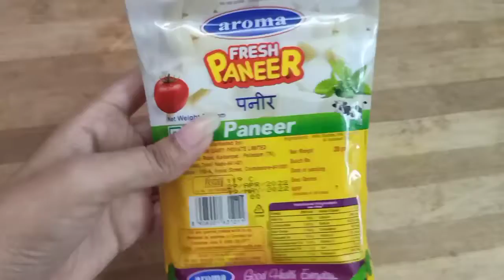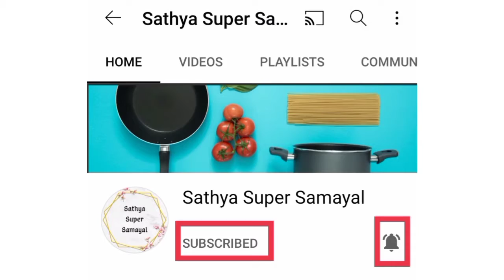Paneer 65 in Tamil | பன்னீர் 65 | Sathya Super Samayal | Paneer Recipes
Hi all,

Today, we are going to make Paneer 65 recipe which can be both an evening snack and Side dish for lunch (Variety rice / Biryani)

Try this at your home & share your valuable feedback / comments.